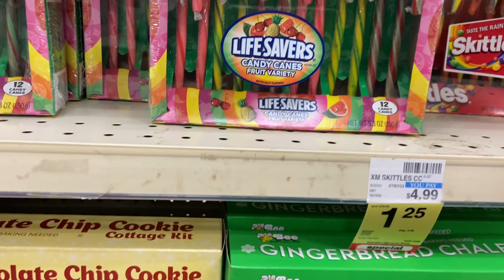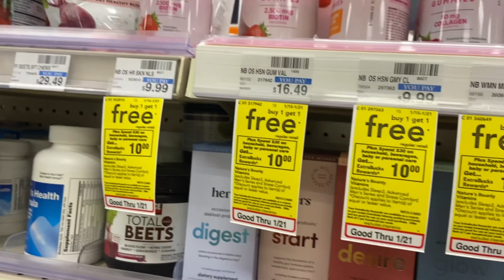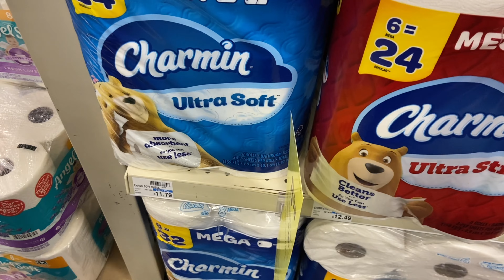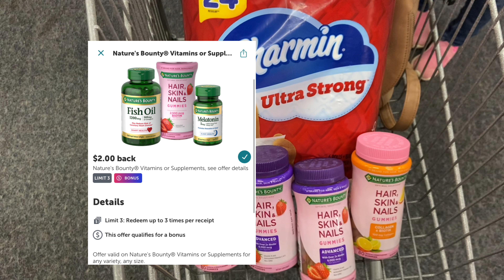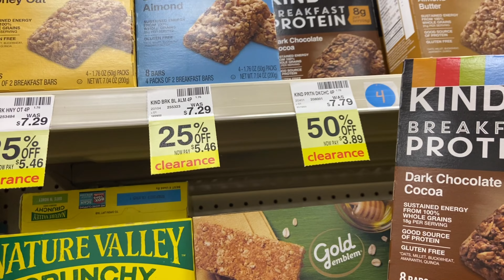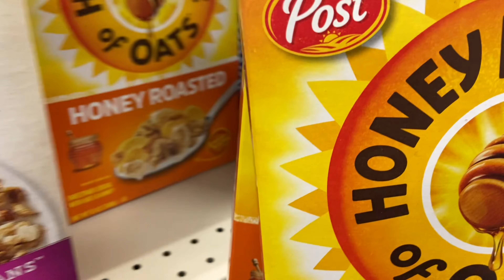Miren Esta Oferta Caliente Sin Cupon De Gasta En CVS 1/15-1/21